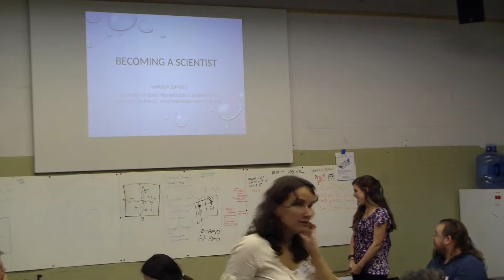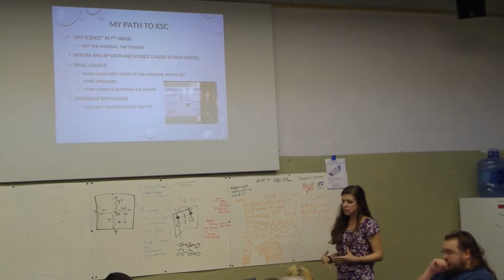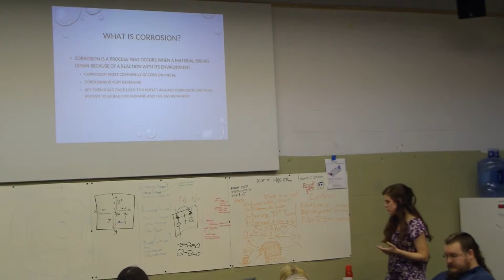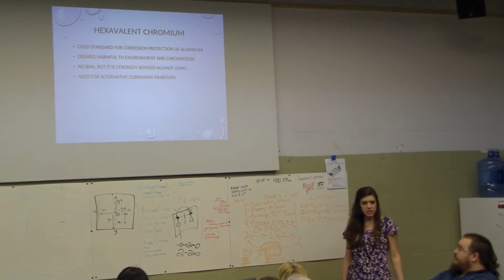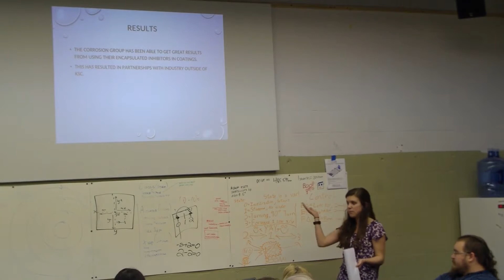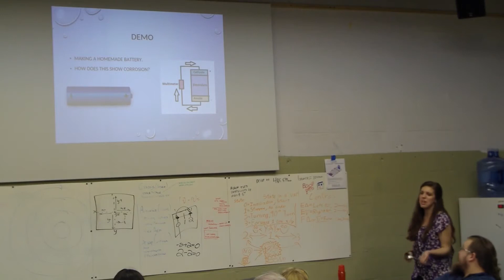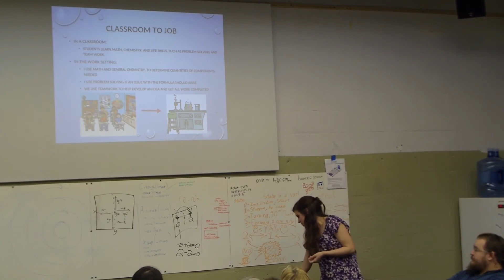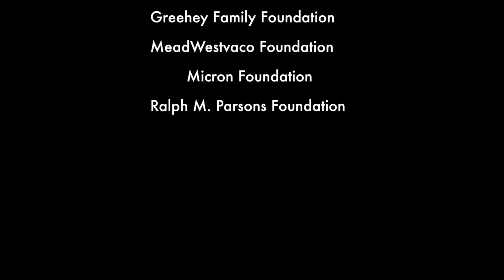TEP Bite of Science: Marissa Johnsey, Craig Technologies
Featured Speaker: Marissa Johnsey, Chemist, Craig Technologies

Bite of Science is one of five components of the Center for Excellence in Education’s Teacher Enrichment Program (TEP). TEP helps to assure a future talented and diverse U.S. workforce in science, technology, engineering and mathematics (STEM), and provides opportunities for middle and high school teachers to connect with leading experts from industry and academia to explore cutting-edge research and make meaningful professional links with direct benefits for their students. All TEP resources and professional development events are cost-free to participants.